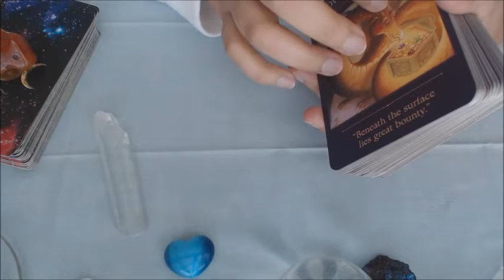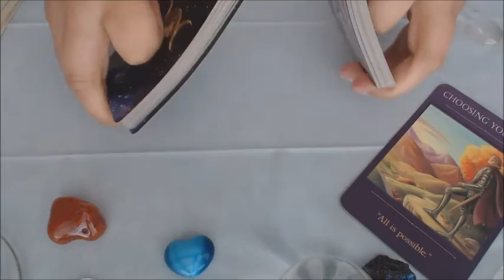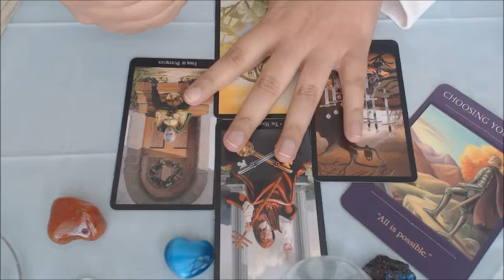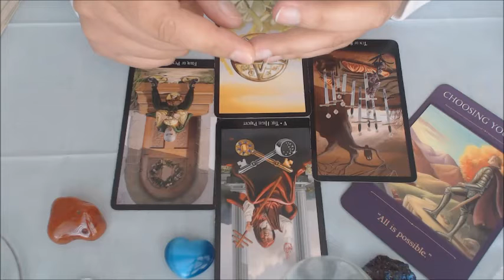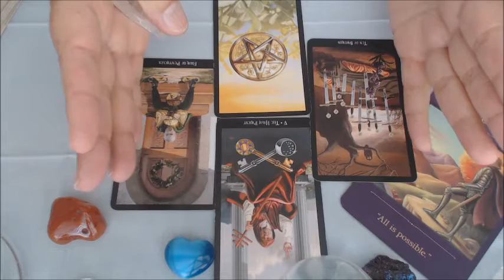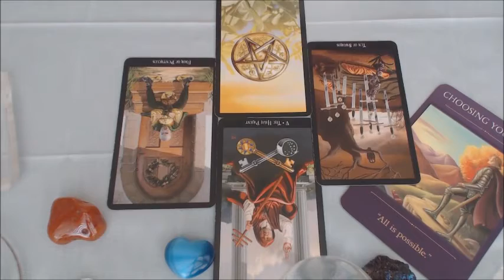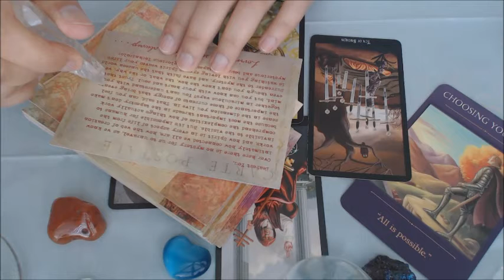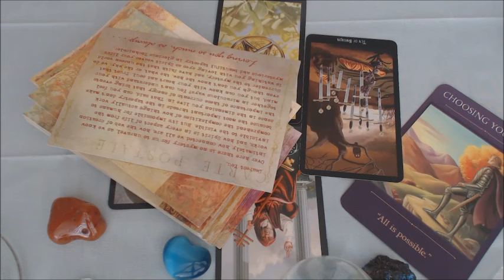🔮Taurus May 2021 Tarot Card Reading🔮 Ending & A New Beginning🔮